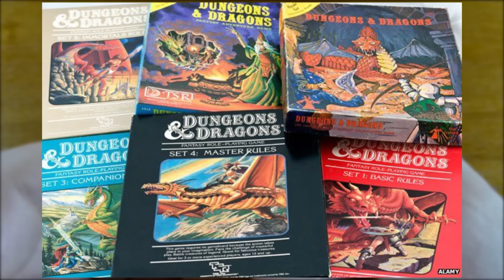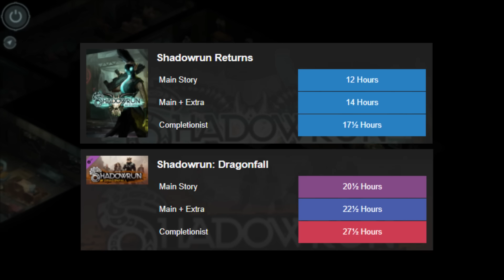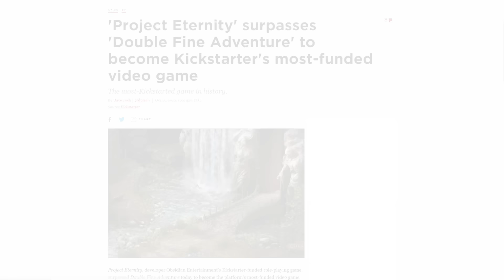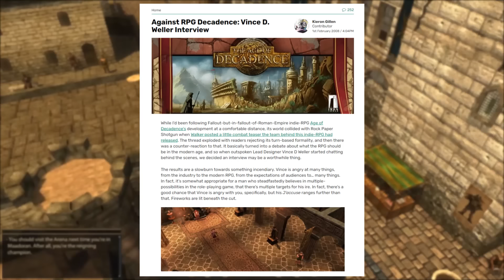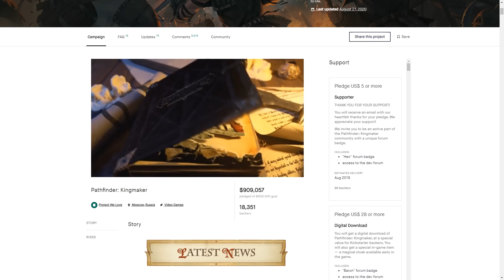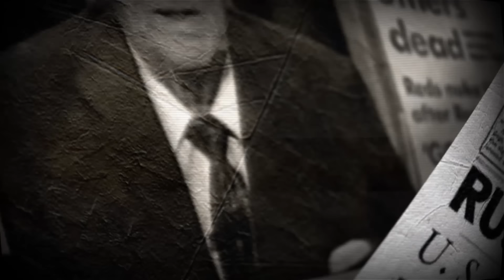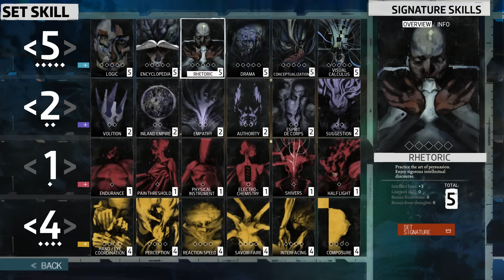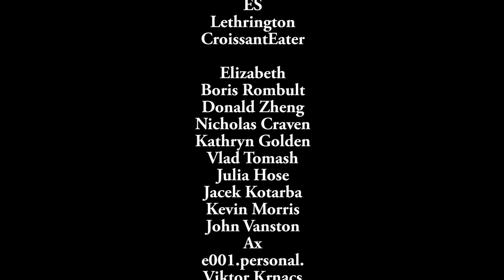A review of every major CRPG from the last ten years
A guide to modern CRPG's. Featuring: reviews, comparisons, definitions, history lessons, award shows, motivational speeches, and more.
Wow, what doesn't this video have? (the answer is all the CRPG's that weren't included, /shrug)

Contents:
00:00 - Introduction
02:22 - Defining CRPG (and RPG history)
13:18  - Shadowrun Games
19:38 - Wasteland 2
25:51 - Divinity Original Sin 1 and 2
32:46 - Pillars of Eternity 1 and 2
41:03 - Age of Decadence
48:11 - UnderRail
56:14 - Tyranny
1:01:23 - Torment: Tides of Numenera
1:07:55 - Pathfinder: Kingmaker
1:14:26 - Atom RPG
1:22:02 - Disco Elysium
1:27:32 - Conclusion and Recommendations